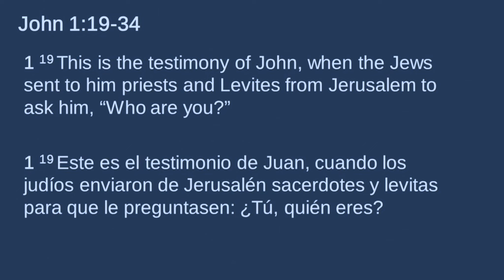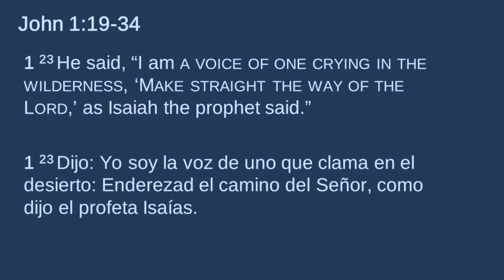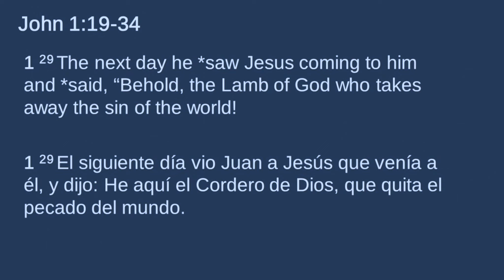1-21-2024 | Jesus makes all things NEW!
John 1:19-34 is a persuasive passage of scripture of Jesus' identity and glory highlighting 3 facts from John's official testimony that teach us to treasure Jesus above all things.